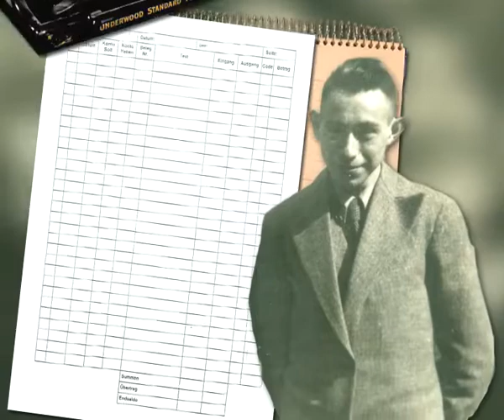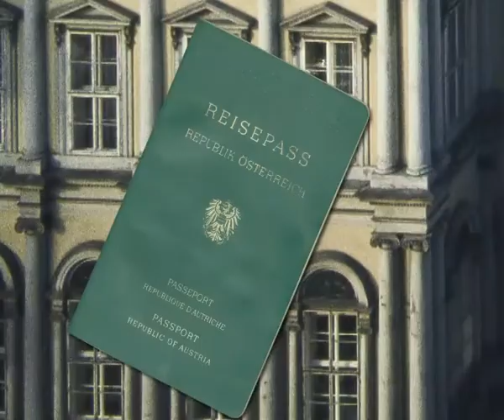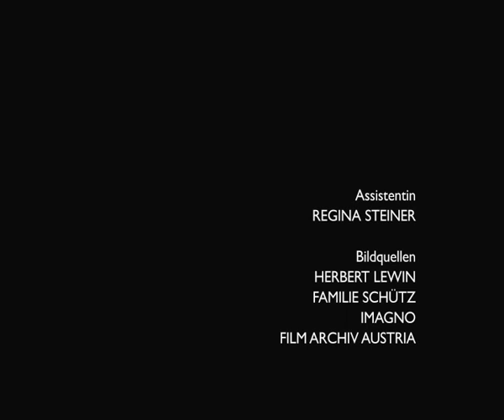Herbert Lewin -- Rosinen meines Lebens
Mitte der 90er Jahre begann Herbert Lewin langsam sein Augenlicht zu verlieren. Heute, im Alter von 90 Jahren, ist er fast blind, aber wie in seiner Jugend bereitet ihm es immer noch eine der größten Freuden, Musik zu hören.

Während er uns Fotos aus seinem Leben zeigt, die er selber kaum noch sehen kann, erzählt uns Herr Lewin von seiner Kindheit in der ostpreußischen Stadt Osterode (die heute zu Polen gehört). Er berichtet von seinem besten Freund, der ihn nie im Stich ließ, obwohl er gezwungen war, in die Hitlerjugend einzutreten.

Herbert Lewin nimmt uns dann mit auf seine abenteuerliche Reise, in deren Verlauf er illegal nach Palästina ausreiste, sich in Tel Aviv verliebte und dann nach dem Krieg schließlich nach Europa zurückkehrte.